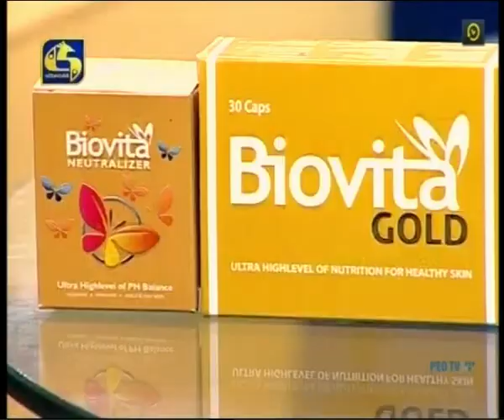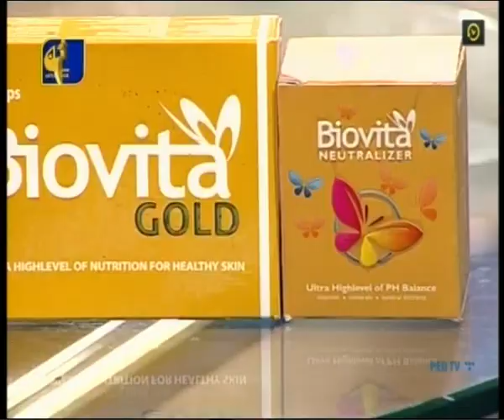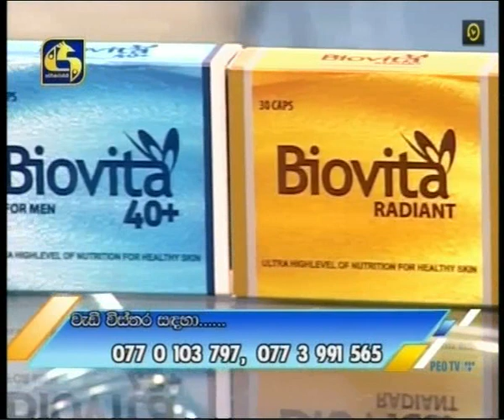Biovita with Madhavee Wathsala&Dr.Pubudini Perera@swarnawahini2019-08-29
Biovita with Madhavee Wathsala&Dr.Pubudini Perera@swarnawahini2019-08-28.p.0770 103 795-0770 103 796